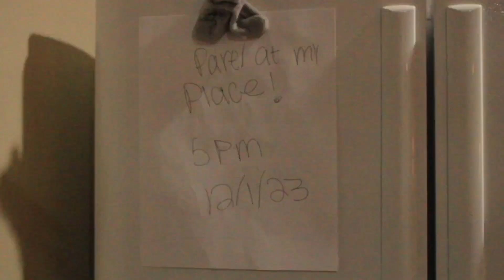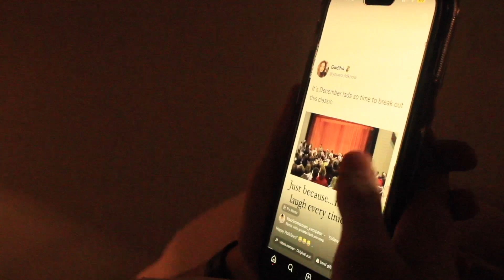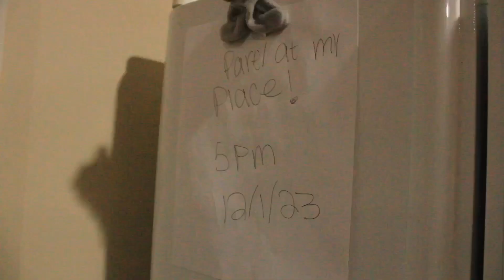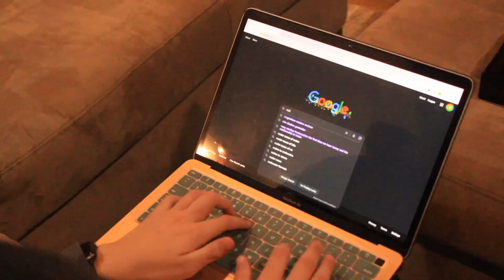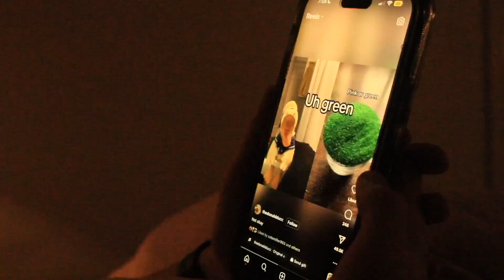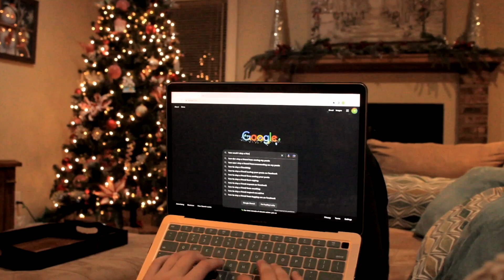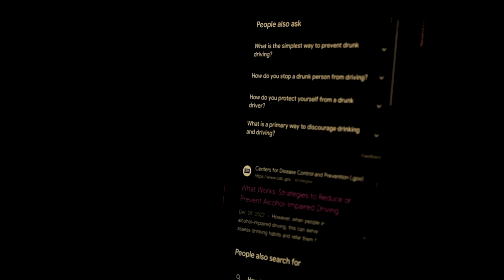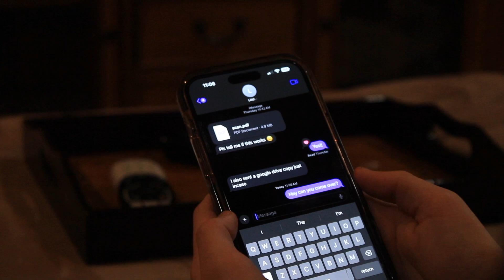Reverie | A Film by Ghost Comfort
***Trigger Warning***
This short story covers topics of death, guilt, and involves alcohol. Please be advised while watching if any of these topics are a sensitive subject.

Follow Tristian, a college student ready to throw the party of the year. As the night unfolds, an uninvited guest adds a twist to the festivities, leaving Tristian questioning his own memory. The aftermath of the party brings a sense of déjà vu, unraveling a story that blurs the lines between past and present.

"I hope you guys enjoy and If you’re interested in finding the director and their socials it is linked below! This short film has seen many edits and tweaks from name changes to script edits. My YouTube channel is: AgitatedGhost where you can find the directors cut of the film. "

-Ghost Comfort, director

Directors cut: (coming soon)